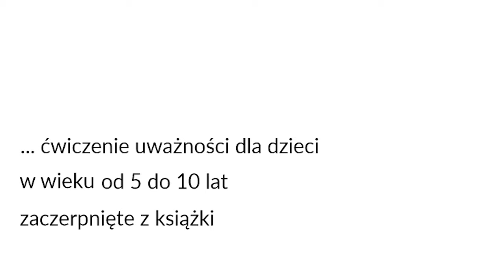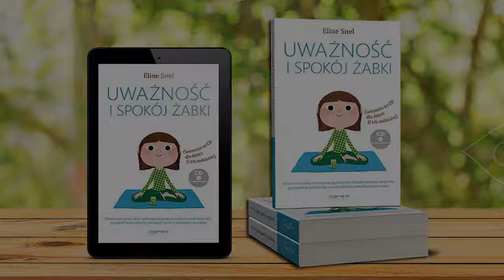Śpij dobrze. Ćwiczenie uważności dla dzieci 5-10 lat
z książki „Uważność i spokój żabki” E.Snel, wyd. CoJaNaTo, Warszawa 2015
"Mindfulness, czyli uważność, pomaga nie tylko
dzieciom. Rodzice też cenią sobie techniki, dzięki
którym mogą uspokoić gonitwę myśli. Samo
myślenie jako proces nie ustaje, ale możesz zatrzymać
się i poradzić sobie z myślami. Zatrzymać

się, żeby ich posłuchać".